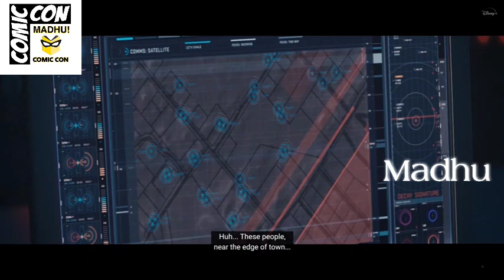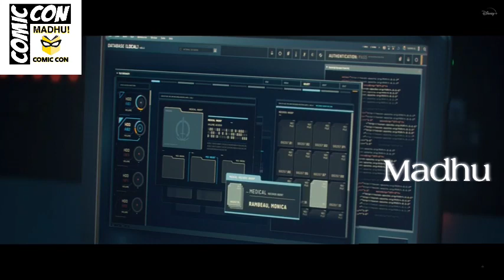WandaVision Episode 6 EXPLAINED IN TELUGU | MADHU